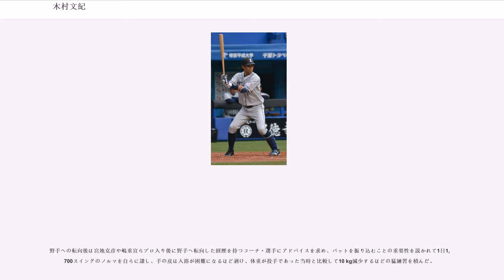木村文紀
木村 文紀（きむら ふみかず、本名：木村 文和（読みは同じ）、1988年9月13日 - ）は、東京都大田区出身のプロ野球選手（外野手）。右投右打。埼玉西武ライオンズ所属。プロ入り時は投手だったが、2012年シーズン途中で外野手に転向した。

大田区立梅田小学時代はソフトボールを始める。俊足・強肩・強打としてエース投手であり、打順は主に1番を打っていた。打率も7割を超えるなど非凡な才能を発揮していた。埼玉栄高校では、1年時は主に外野手として出場し、2年時からエースとして活躍。2005年夏の埼玉県大会では決勝戦まで進出したが、斉藤彰吾らを擁する春日部共栄を相手に3点リードで迎えた9回表に2死満塁2ストライクから4番・靍岡賢二郎に走者一掃の3点適時三塁打を打たれ同点とされると、続く5番・射手矢大輔には適時二塁打を打たれ勝ち越しを許す。9回裏に埼玉栄はチャンスを作るものの無得点に終わり敗退、甲子園出場はならなかった。3年生時は埼玉県大会における優勝候補と評されながらも3回戦で市立川越高校に敗れ姿を消した。浦和学院・春日部共栄という「埼玉2強」の牙城を崩せず、甲子園出場経験はなかった。また、高校では2学年先輩に山崎憲晴、同級生に高橋萌木子、永田俊樹、益田詩歩、セルヒオ・アリエル・エスクデロ、梶原慧、常幸龍貴之、上田拓馬、2学年後輩に白崎浩之がいた。

高校生時に最速148km/hの速球を持つ本格派右腕投手であるとともに、通算33本塁打の長打力を兼ね備えたことから打者としてもプロから評価され、埼玉県下のライバル投手と評された鷲宮高校の増渕竜義とともに2006年の高校生ドラフトにおける目玉選手として注目された。

高校生ドラフト会議において、増渕竜義を1位指名したもののヤクルトスワローズとの競合の結果抽選で外した西武ライオンズから「外れ1位」として指名され、入団。背番号は41を与えられ、同じ背番号を付けた渡辺久信2世として期待された。

は8月31日の東北楽天ゴールデンイーグルス戦において中継ぎ投手として一軍初登板を果たしたが、6回10安打4四死球7失点（自責点4）と打ち込まれ、一軍登板はこの1試合のみに終わった。二軍においては同年の優秀選手賞を受賞、オフにはハワイ・ウィンターリーグへの派遣選手に選出された。

は二軍では先発ローテーションを守り、イースタン・リーグ最多の111イニングを投げて経験を積んだ。しかし防御率5.34、6勝9敗、68四球、リーグワーストの10死球と結果を残せず一軍出場はなかった。オフに2年連続でハワイ・ウィンターリーグへ派遣された。

は監督の渡辺久信から先発ローテーション入りを期待され、3月2日に行われたワールド・ベースボール・クラシック (WBC) 強化試合（対韓国戦）において先発投手として起用されたが、4回7安打3失点と結果を残せなかった。開幕後も一軍初先発を経験するなど積極的に起用されたものの、27.1イニングで37被安打を喫し、防御率は9点近い数字となり一軍に定着するには至らなかった。同年オフに登録名を「木村文紀」に変更。

は3月の二軍戦登板時に右肘を疲労骨折し、手術を行って以降はリハビリに終始した。

は二軍戦で開幕から好調を維持し一軍昇格が検討されたものの、同時期に交通事故（追突事故）に遭いむち打ち症を発症したことから昇格は見送られた。その後一軍中継ぎ投手陣の不調に伴って7月8日に一軍へ昇格したのち、投手コーチの小野和義から走者の有無に関わらず常にクイック気味にセットポジションから投球するよう指導を受け、課題とされた制球力が向上。7月31日にプロ初勝利を記録するなど、自己最多の21試合に登板した。同年オフにはオーストラリア・ABLのメルボルン・エイシズに派遣され、1試合の先発登板を含む14試合の登板で1勝0敗、防御率5.32、WHIP1.50の成績を残した。

は4月16日に一軍登録され、中継ぎとして8試合に登板したが、5月23日に二軍へ降格するとその後一軍での登板機会はなかった。また開幕直前に発症した腰痛の影響によって本来の投球ができなくなったこともあり、9月5日の二軍戦登板を最後に9月11日付で外野手へコンバートされることが球団より発表された。同年オフには背番号が41から51へ変更された。

は野手転向後間もないながら一軍春季キャンプメンバーに抜擢された。開...